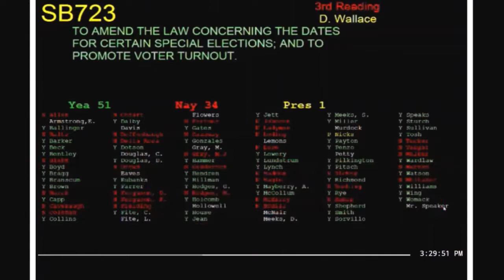How Rep James Sturch kills Special Election Reform Bill